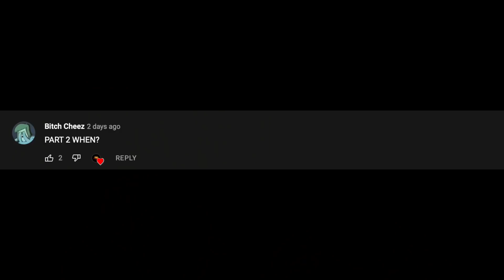HE HAS BANGERS FR‼️😭🔥| YEAT 4L PART 2 (ALBUM REACTION)